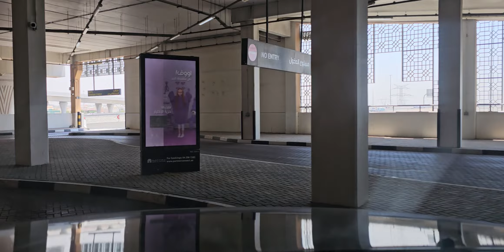His FAITHFULNESS IS OUR SHIELD 🛡 1530. CAM2 Jesuslovesyou -ctto(4)